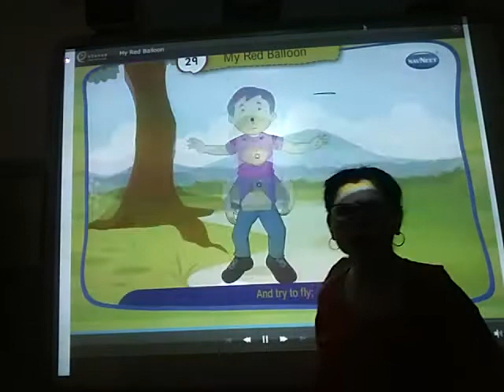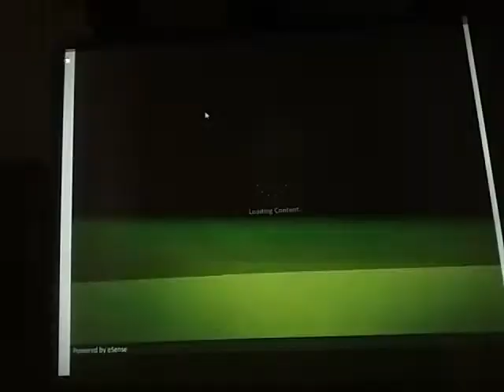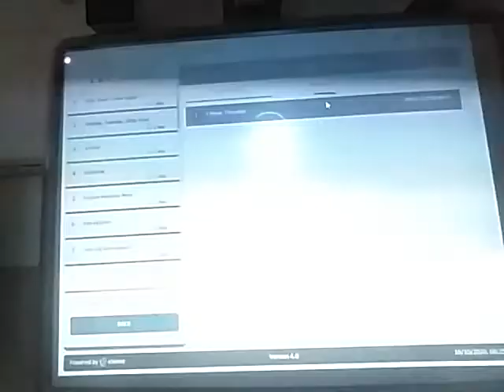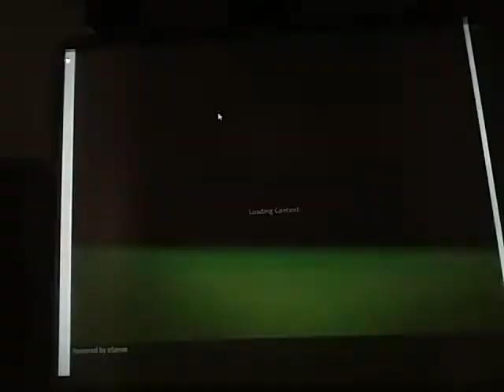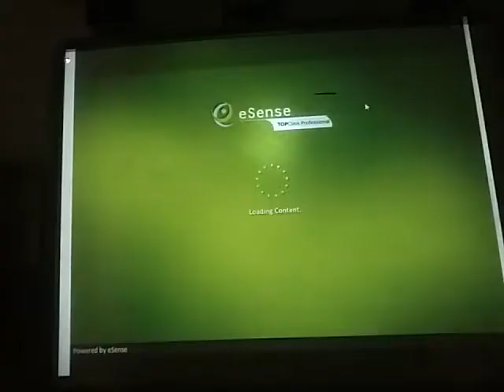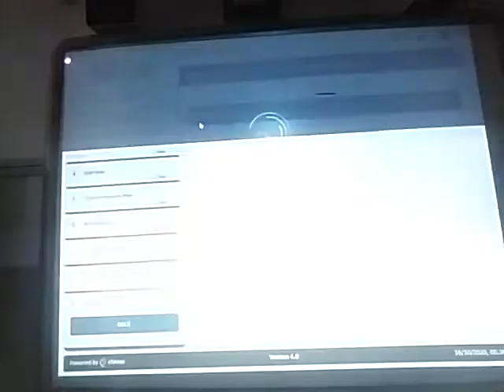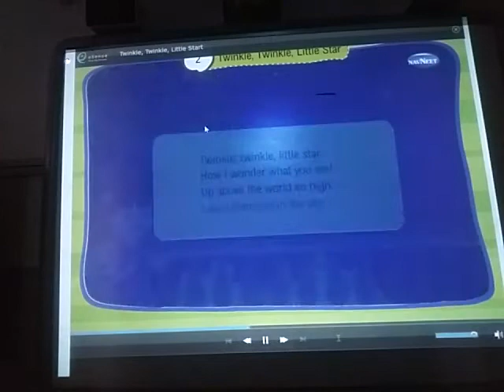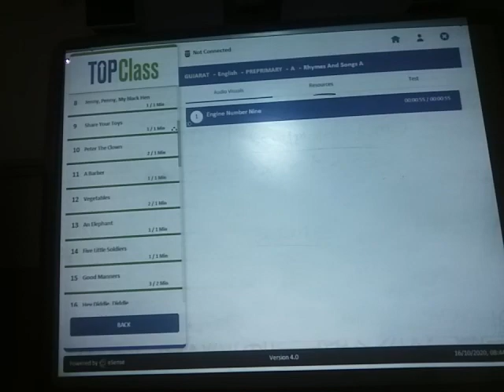ENG MED STD SR KG SUB ORAL RHYMES P 8